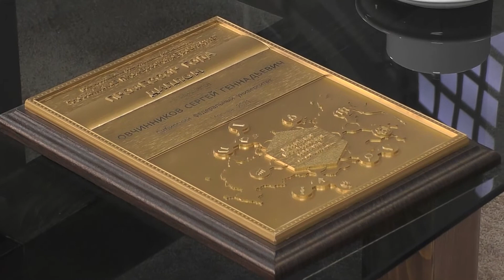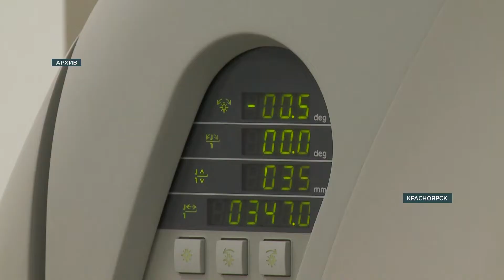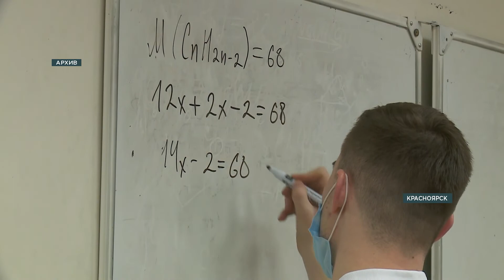Интервью: Сергей Овчинников, заведующий кафедрой теоретической физики и волновых явлений СФУ